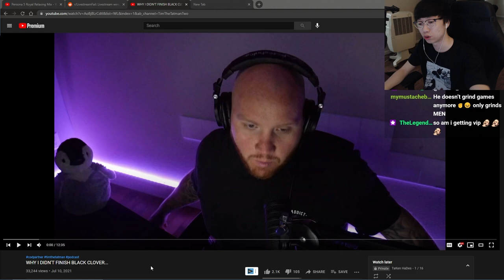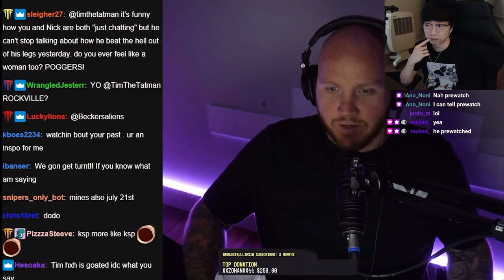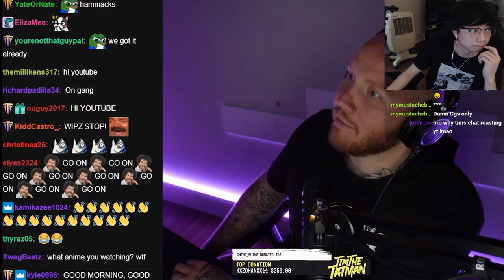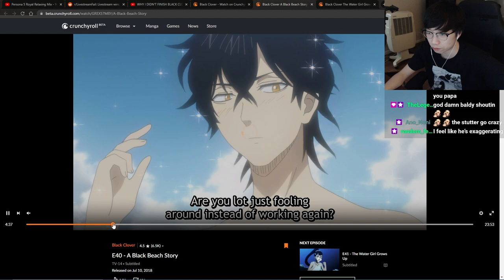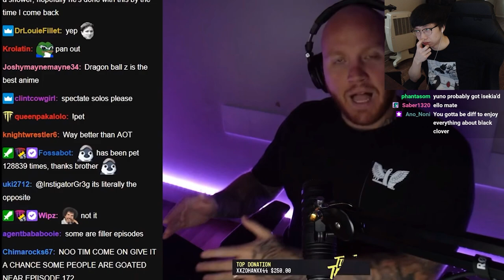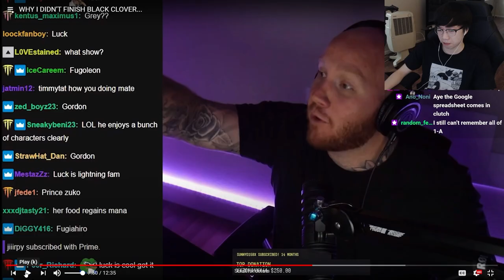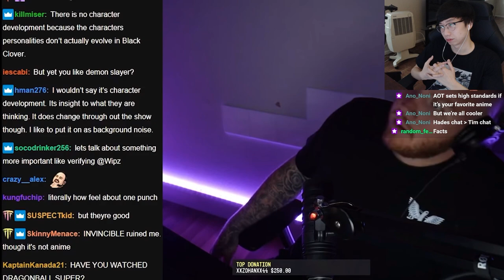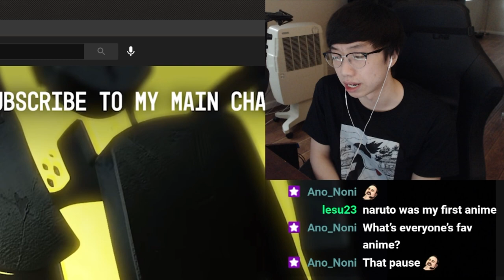Confronting TimtheTatMan about HATING Black Clover